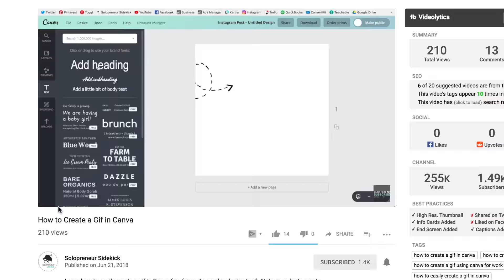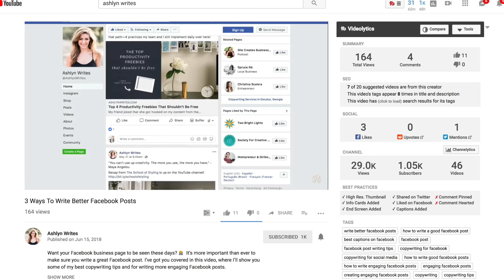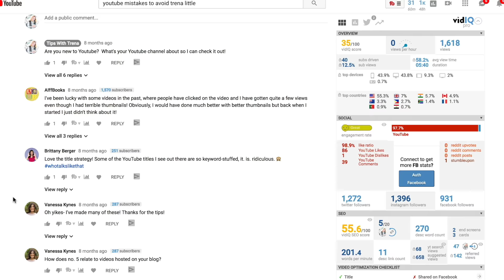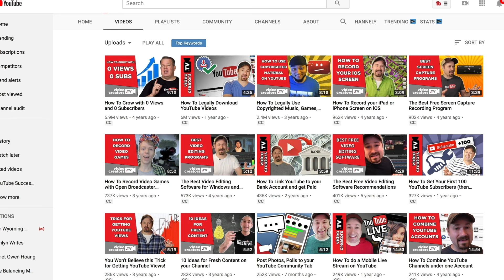5 First Video Ideas For Your YouTube Channel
🚨➡️Ready to learn all my tips and tricks for more VIEWS and more LEADS from YouTube!

Ready to kick off your YouTube channel BUT what should your first YouTube video be? In this video I'm going to help you with 5 first YouTube videos ideas you can create for your channel!

💡Not sure how to get started with video?  Or video is taking up TOO MUCH of your time?  Learn how to create an entire month's worth of video content in just 8 hours!  This FREE CLASS will walk you through, step by step, how you can multiply your video reach by just following a simple formula!

The biggest hurdle to getting started with anything is the first idea and committing.  Your first youtube video idea might be a sales video about your awesome course.  Your maybe you have so many YouTube video ideas you don't know which one to start with.  I've done all the hard work for you and provided you 5 video ideas for your YouTube channel!

Launch your YouTube channel in 10 easy to follow steps!